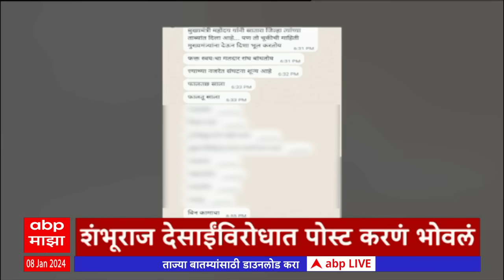ABP Majha Marathi News Headlines 10 AM TOP Headlines 10 AM 08 January 2024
Jitendra Awhad on Shree Ram | Ram Kadam | BJP | Abdul Sattar | Arvind Kejriwal | Mumbai  | Anganwadi Sevika  | Amit Shah | PM Modi | Ayodhya Ram Mandir Live Updates | Corona Virus 2023 | Manoj Jarange | Ajit Pawar | Maratha Reservation |Ram Mandir | Corona Cases In Maharashtra | Corona Virus 2023 | Corona New Variant | Maharashtra Politics Live Updates News | Jarange Patil Sabha Updates | Maratha Reservation | OBC Reservation | CM Eknath Shinde on Maratha Reservation | Manoj Jarange Patil vs Chhagan Bhujbal | Shiv Sena MLA Disqualification Case Live Updates | Sharad Pawar vs Ajit Pawar | Devendra Fadnavis LIVE | Top Headlines Today | Marathi News Live Today | Maharashtra News Live Updates